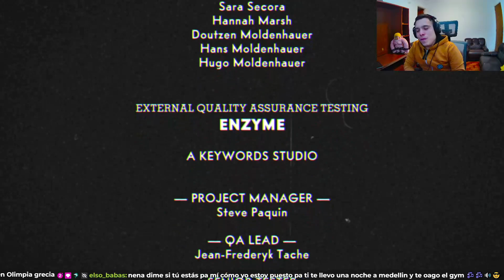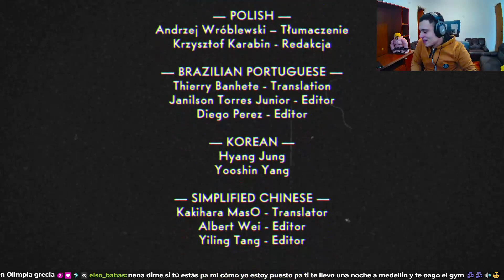JEFE CHEF SALEROSO DLC CUPHEAD 🏆 CHEF SALTBAKER DLC CUPHEAD THE DELICIOUS LAST COURSE